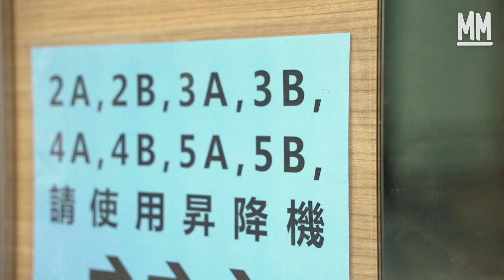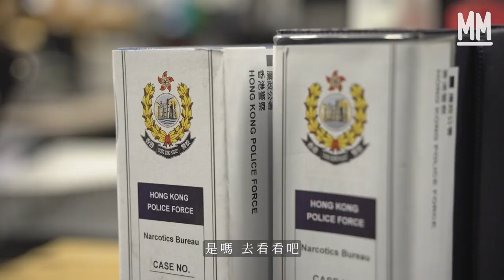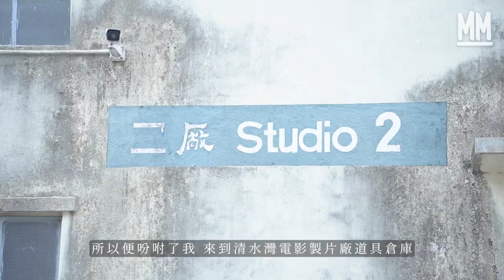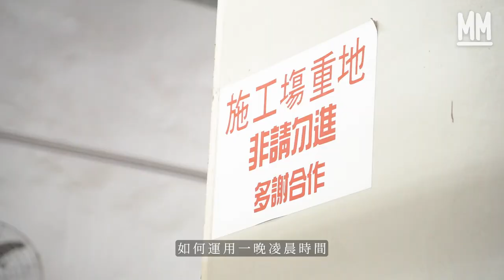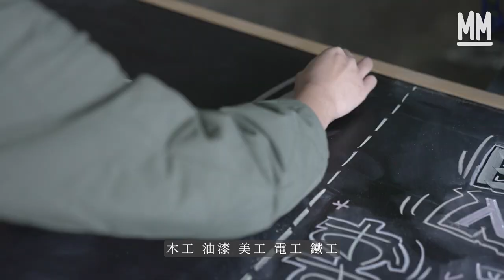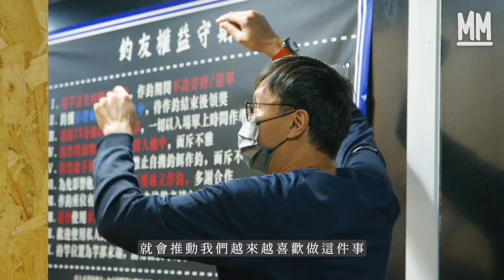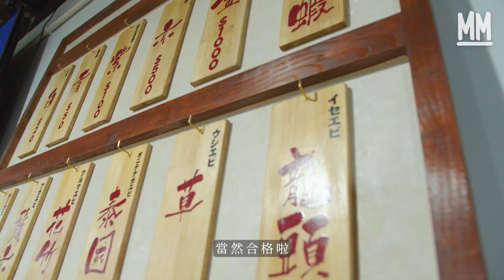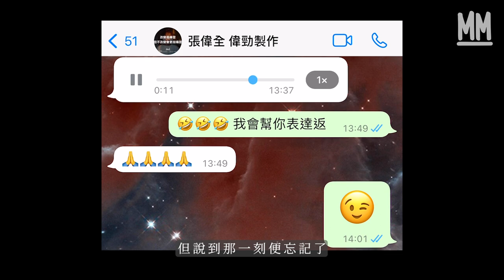MM｜試做港產片電影道具組 訪「道具全」團隊喺觀塘工廠大廈完整醫院實景！同場仲有辦公室實景 設原子鏡審問房 凌晨直擊30小時改裝釣蝦場做槍戰場景 Karen跟25歲女道具師學整道具手槍｜試一次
MM 試一次 // 試一次做電影道具組 用意志30小時無間斷工作 凌晨直擊改裝釣蝦場做槍戰場景 道具製作室藏醫院完整實景 25歲女道具師：「做電影讓人發夢」

一直覺得香港電影是一個奇蹟，輝煌過衰落過，這麼多年來起起伏伏。電影製作更是出名超級辛苦，但仍然有不少電影幕後製作團隊，一直留守製作本土純正的港產片。這種打不死的香港人精神，驅使我今集《試一次》，決定跟人稱「道具全」的資深道具師全哥學習一下。

電影道具組的組成，可以分為五個部份，負責基本結構的置景組；安裝電門窗簾天花燈等設備的陳設組；把環境做成懷舊模樣，如把新醫院改成90年代風格，便是效果組負責；如一錘打欄牆那些棄用道具，便是特別道具組；現場拍攝時會有現場道具組，例如處理拍攝時需要伸縮針筒。全哥：「招聘員工沒有甚麼要求，只要肯做肯捱便成了。製作電影真的很辛苦，捱不下的話，更厲害也沒有用。」

█ 道具製作公司藏醫院實景 審問房羈留室像真度滿分

首站來到全哥位於觀塘的道具製作公司，原來位於工廠大廈內的辦公室，竟然有一個搭建好的醫院實景！醫院走廊、升降機、大堂等候區、登記處、急症室、病房、手術室一應俱全，大至病床手術儀器，細至針筒傳單都仔細擺好。裝修中還設計了利用磁石貼上的門框邊，根據每套電影不同的要求，貼上貼紙便可以改動顏色。

除了醫院佈置，還有一個辦公室的實景。因為曾當成警署來拍攝，還特意建造了一間有原子鏡的審問房，以及用真鐵閘製作的羈留室。這類已搭建好的場景佈置，在香港只得一兩處，全哥說：「其實現在香港電影面對很大的困難是沒有場景，因為我們尋找場景是很辛苦的。地方已經小，很多公共設施和各樣的也不准拍攝，又不能夠封街封路，會擾民和收到投訴，發揮便會越來越收窄。」

█ 學習由零製作特別道具手槍 25歲女道具師：「做電影讓人發夢」

全哥最近忙著準備一套，有不少槍戰場景的動作片，於是我便去到清水灣電影製片廠道具倉庫，跟主力負責特別道具的Nicole製作道具槍。倉庫收藏了不少比較常用的道具，如糖膠玻璃、仿真肢體、各樣武器、槍械等。為配合奔走追逐戰等場面，大部份電影都是用輕巧軟身的海綿PU膠道具槍進行拍攝。由裁剪骨架、催乾PU（聚氨酯）原料造外殼，再填內層海綿料，熟手的話不用一小時便可製作出一支道具手槍。

工作性質關係，電影道具一向少女生入行，今年25歲的Nicole是當中的少數。她畢業於香港演藝學院的舞台及製作藝術課程，加入全哥的班底已經4至5年，主力特別道具和效果上色。Nicole說：「曾經試過在香港搭建外國的古蹟，砌了一個假的樹林出來，覺得能製作現實世界不存在的東西很有趣，看到完成品便很有滿足感。電影便是一個不真實給你發夢的地方！」

█ 30小時無間斷工作 用「霞姐飯盒」補充能量

特別道具只是整個電影道具組的其中一環，要全面體驗他們整個工作程序，我跟道具組進行了一次實景佈置。如何在凌晨一時至下午一時正式拍攝之前的十二小時內，將一個室內釣蝦場改裝成槍戰拍攝場景。全哥把我交託給他的左右手昌哥，不過正式置景之前，先到位於大埔工業邨電影道具製作工場，看看有甚麼要準備。團隊有8至10位師傅，當中已有木工、油漆、美工、電工、鐵工、效果及特別道具。今次團隊只得三日時間做事前準備，工場內都是根據美術組要求而製作，用以覆蓋場地牆身的木卡板。還有為營造日式釣蝦場效果的擺設和小道具，以及動作組和導演要求的棄用道具。

為了盡量減低拍攝成本，電影道具同事都習慣了凌晨進行置景改裝工作。早上九時已經在趕工的道具組，凌晨一時左右便把所有物資，由大埔搬到位處觀塘的釣蝦場。團隊以極快的速度把卡板
安裝上牆。電影道具組與美術組可說是密不可分，有了大劇本之後，美術會配合導演和劇本尋找適合的場景。夠資金便可以原創一個實景，但多數做法是美術找合適的實景，請道具領班覆尺，再由美術出圖。導演攝影燈光等都通過後，道具組便可以落手準備和改裝了。全哥：「以前是責任大一點，受人錢財替人消災。現在開會可以發言，美術會不斷給你問題，或者做一些比較特別的東西，就會推動我們越來越喜歡做這件事。」

昌哥很怕我會受傷，我也害怕會阻礙他們的工作進度，所以便盡量做瑣碎事，搬運、執垃圾、準備小道具，還有幫手調校電視畫面。我這麼落力找工作幹，終於打動到昌哥，放膽讓我完成一件道具。全哥跟我說伙計們這麼辛苦，一定要給大家填飽肚子，事關精神不足，至少食物都能補充能量。原來「霞姨飯盒」對準備30小時「無得瞓」的團隊來說，真的很重要！

█ 用意志和滿足感支撐身體  電影製作特別得讓人不想離開

已連續工作22小時的昌哥已一臉倦容，他笑說只是用意志支撐：「每一次完成了都令我很滿足， 每一次都是，但不知道原因。不過不要入行，真是超辛苦的。」全哥說：「其實到現在還在做電影，沒有放棄的，都是傻的了！剛開始的時候有想過離開，但當你慢慢結識到一班有要求的美術朋友，他們大學畢業有學識，仍願意不斷熬夜，去鑽研如何讓拍攝效果更美觀。直至你投入了他們的心態，喜歡了這件事，便會覺得是享受。電影真的是一種很特別的東西，每一次嘗試都是不同的事物，會很滿足。可能男人都是這樣的，在尋找滿足感和自重感，當你的行業能給你這種滿足，你便不捨得離開。我沒有想過要退休，因為退休的話，便不會再有幾十人跟我一起玩。我做不到自己在公園下棋的那種人，我喜歡忙忙碌碌的一天。我真的很多謝我的一班同事，願意陪我瘋陪我捱。」

策劃：鄭汝翹（Karen）
攝影：潘志恆、曾頌然、林位贊、鄧欣、陳港怡、林亦
剪接：李軒
監製：林京賢